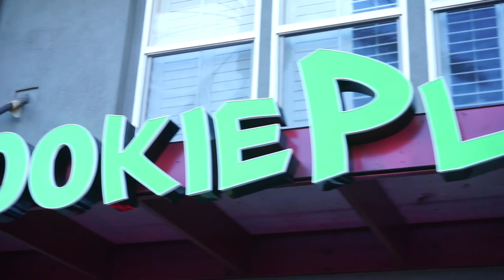FIESTA ST ON VMS|COOKIE PLUG|STREET TACOS (VLOG 9)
Finally putting on the vms rims i won for $50 and going to LA to try some bomb cookies from cookie plug cookies and also taking my friends to a taco spot in LA to try so really good tacos, horchata, and esquites